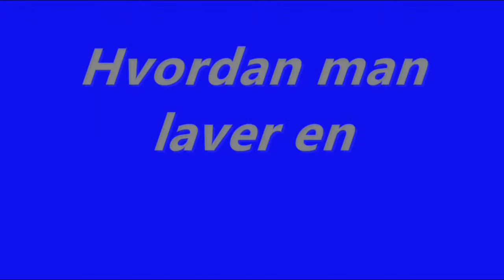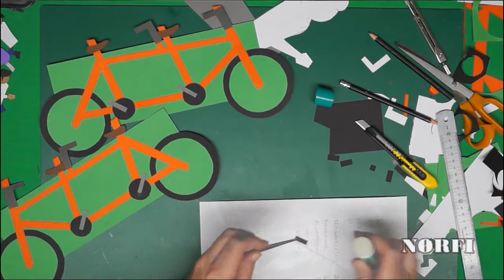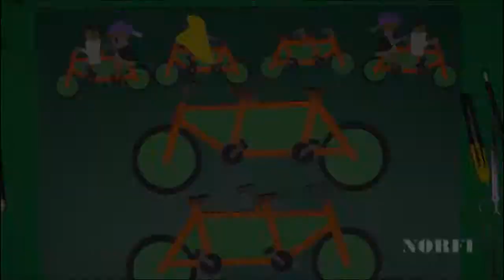BASMATI's TANDEM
Jeg bygger en tandem til en af de medvirkende i min film.
Sådan ser det ud!